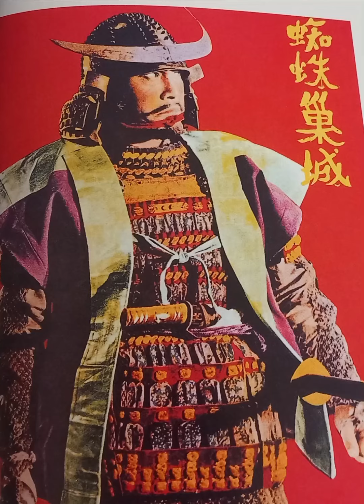Throne of Blood - Akira Kurosawa